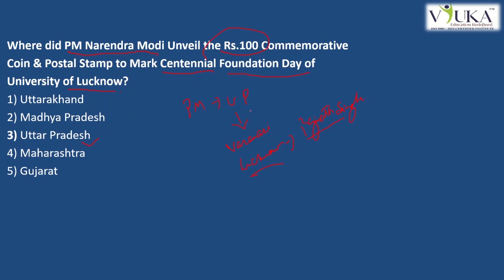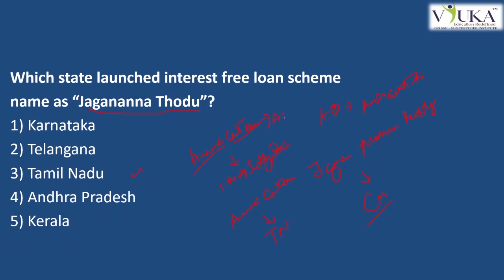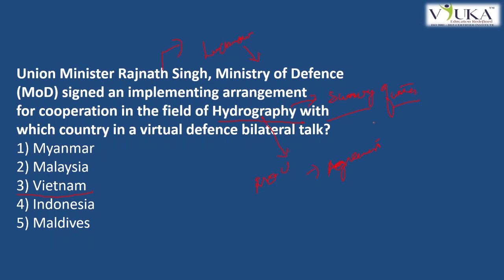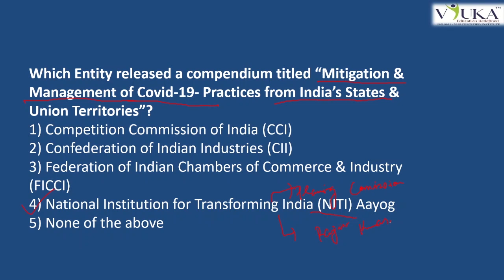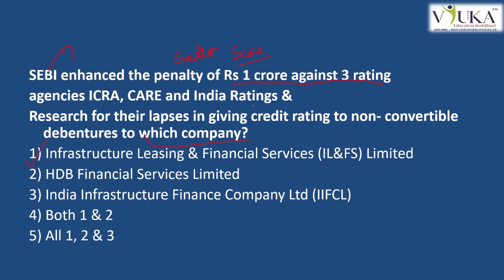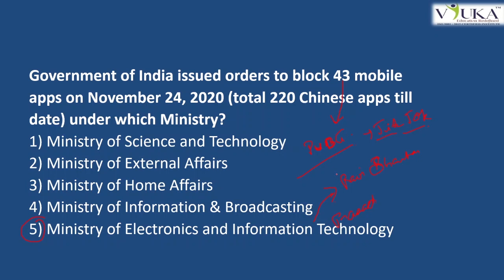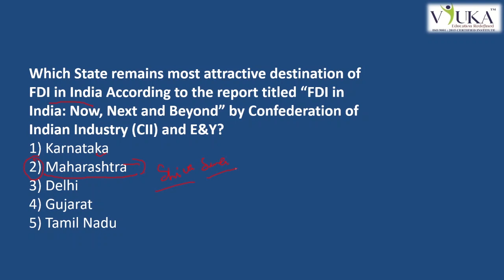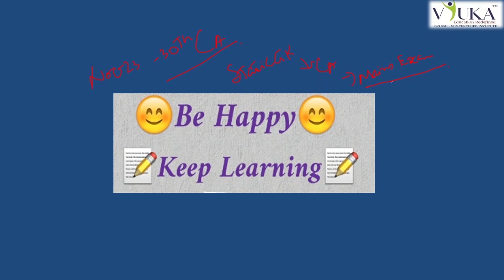MAINS FORCE | DAY 4 | Current Affairs | Nov 4th Week 2020 | By Mr. Vignesh